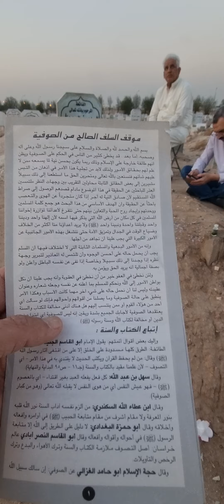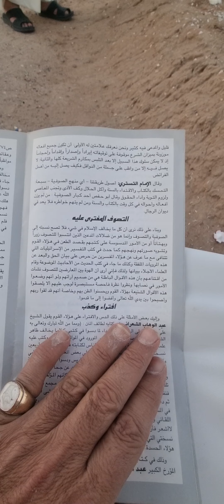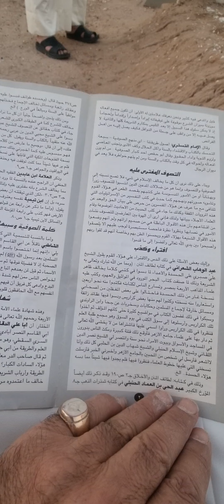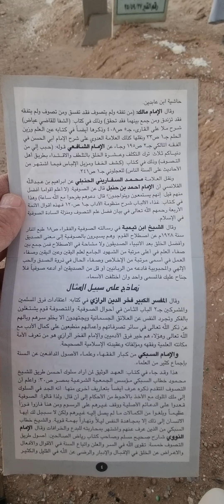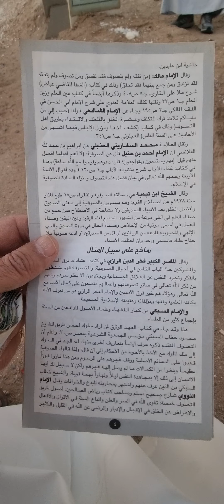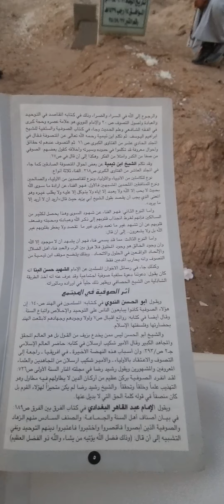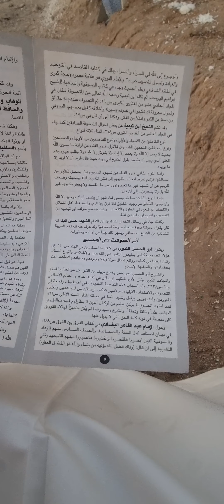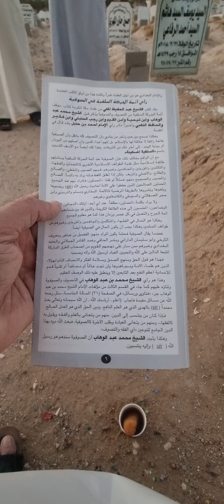(موقف السلف الصالح من الصوفية والتصوف)بحث لأحباب(الوالد)وبإشرافه ، يبين رأي الأئمة الأربعة والعلماء